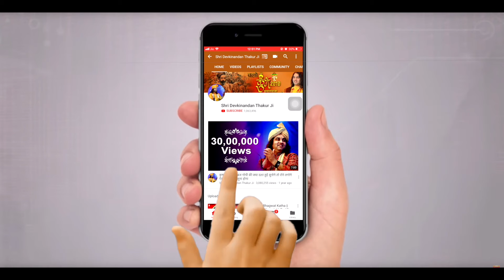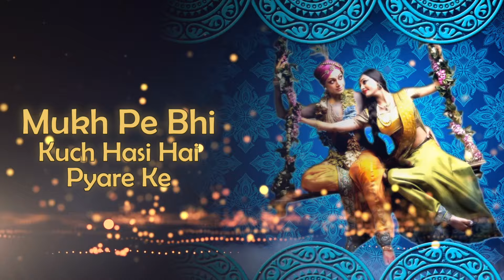Dekhi Hai Jab Se Surat Priyakant Ju Tumhari Shri Devkinandan Thakur Ji Maharaj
Dekhi Hai Jab Se Surat Priyakant Ju Tumhari || देखी है जब से सूरत प्रियाकांत जू तुम्हारी  || Shri Devkinandan Thakur Ji Maharaj

Copyright : DevkinandanJiMaharaj